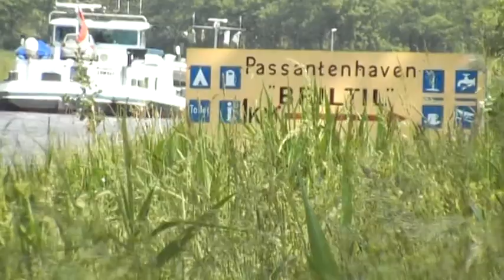Veronieke Maasbracht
Vrijdag 6 juni 2008: de Veronieke uit Maasbracht vaart in het Van Starkenborghkanaal bij Zuidhorn, Groningen